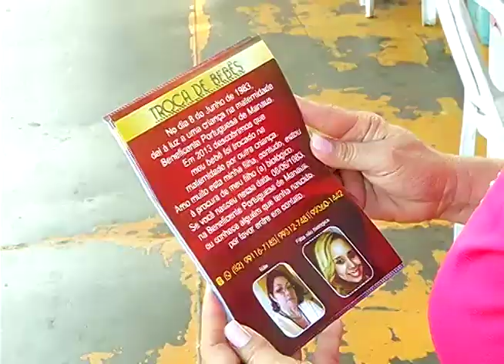Ônibus pega fogo na avenida Constantino Nery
02º BLOCO JORNAL 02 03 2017 - Ônibus pega fogo na avenida Constantino Nery